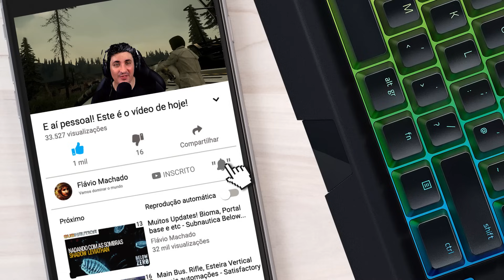VIVER EM UMA NAVE? É POSSÍVEL? - STAR CITIZEN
VAI JOGAR?? USE MEU CÓDIGO STAR-GKMC-6F3C E GANHE 5000 uEC para começar o jogo! E aí pessoal! Nesse episódio vamos verificar se é possível viver em uma nave e analisar as possibilidades de tal gameplay.

Créditos do jogo:
Roberts Space Industries